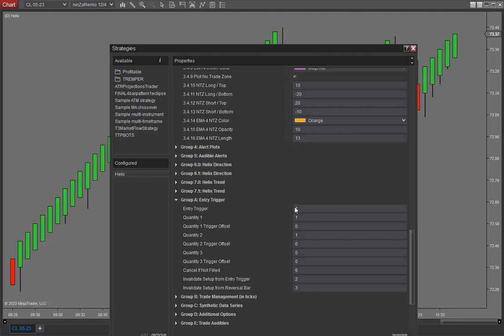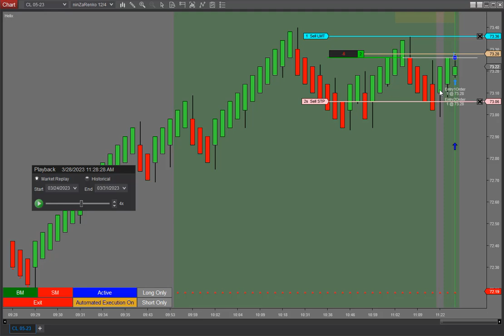Setup 9a IFRB CL 03 28 at 1122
Test of Group A Invalidate from Reversal Bar.  Work in progress!